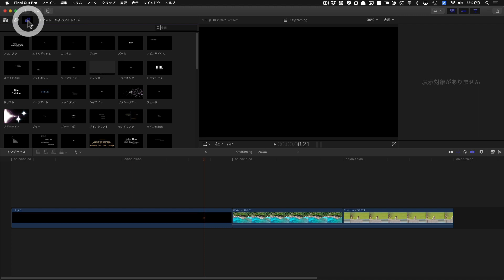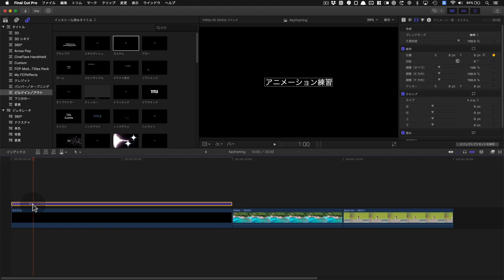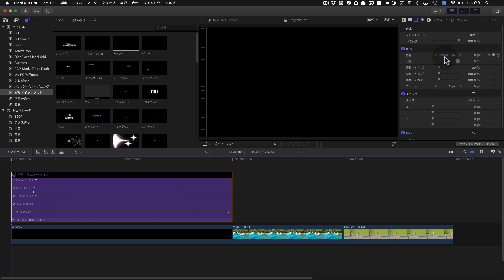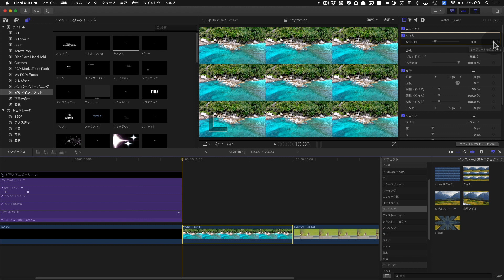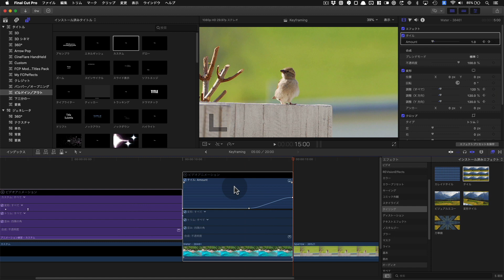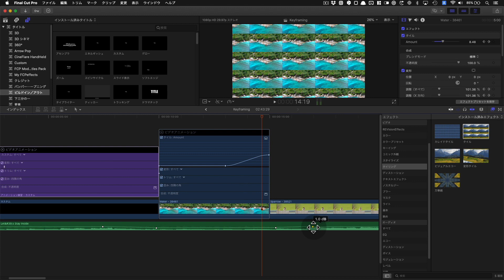キーフレームとは？Final Cut Proでアニメーションを作る方法【動画編集講座】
動画編集において大事なキーフレームについて解説しています。画像や文字を動画で動かしたい人や、アニメーション動画を作りたい人はぜひ知っておきたい内容です。動画編集の初心者の方や、これから本格的に動画を勉強したい人にオススメ！

このチャンネルでは、主にYouTubeのハウツーや動画編集のチュートリアルを配信しています。写真や動画をはじめ、最先端のテクノロジーをみんなに身近に感じてもらいたい。僕の言葉がみんなの「つくる」のきっかけになれたら、とっても嬉しいです。リクエストやアドバイス、質問なんかはコメント欄からどうぞ！

▼本の出版関係者の方へ
当チャンネルの運営者で「YouTube公認ビデオコントリビューター」の木村ショーゴが本人名義、もしくは監修として本を出版したいと考えています。

僕が提供できるスキルや知識としては
- YouTuberの始め方
- 動画編集(スマホ/Mac)
- 簡単デザイン
- iPhoneの使いこなし
などが挙げられます。

出版関係者の方で上記内容に興味を持たれた方、もしくはお知り合いに出版社の方がいらっしゃる場合は、下記のメールアドレスに連絡くださると幸いです。

▼機材紹介
大きい方のメインカメラ
メインレンズ
最強のコンパクトカメラ
RX100m7用ミニ三脚
RX100m7用ミニマイク
ボイスレコーダー
RODE社のピンマイク
ビデオライト
カーボン三脚
大容量MicroSDカード
ホワイトバランス用グレーカード
背景用RGBライト